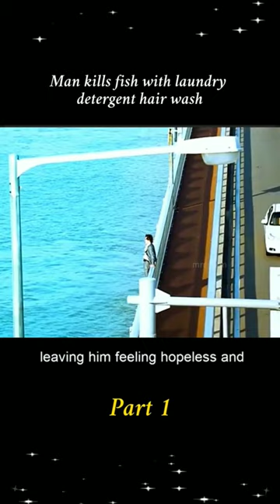Man kills fish with laundry detergent hair wash.